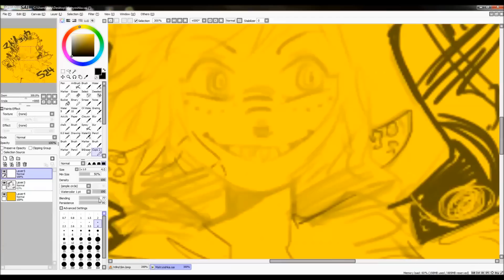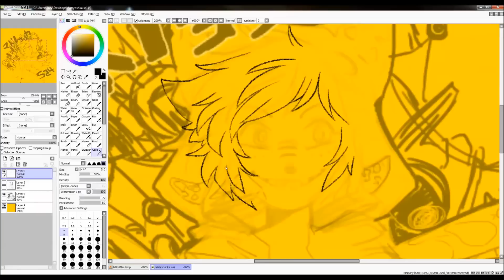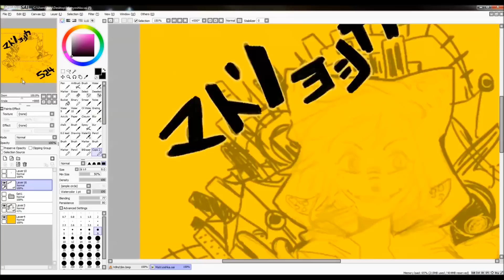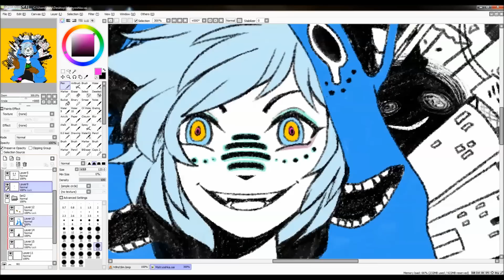Speedpaint - 『Misha / Matryoshka 』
I took a break from commissions to draw my OC Misha :'^)